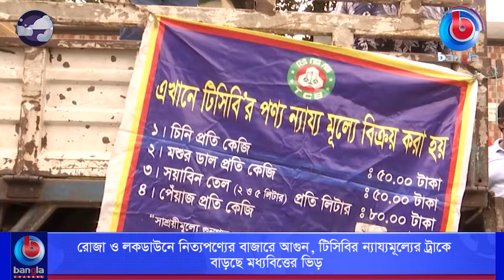রোজা ও লকডাউনে নিত্যপণ্যের বাজারে আগুন, টিসিবির ন্যায্যমূল্যের ট্রাকে বাড়ছে মধ্যবিত্তের ভিড়।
🌟 বিস্তারিত: করোনা মহামারি, লকডাউন আর পবিত্র রমজান মাস- এই তিন উপলক্ষ্যকে সামনে রেখে ঢাকাসহ বিভাগীয় শহরগুলোর বাজার এখন লাগামহীন। সবজি থেকে নিত্যপন্য কোন কিছুই আর নেই মধ্যবিত্তের নাগালে। করোনায় আয় কমে যাওয়া মধ্যবিত্ত পরিবারগুলোর এখন ভরসাস্থল হয়ে উঠেছে টিসিবির পণ্যবাহী ট্রাক।

🌟  যোগাযোগের ঠিকানা:
Bangla Channel